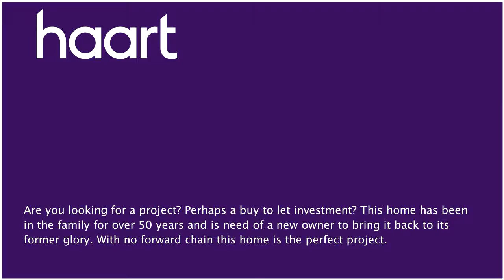Mid Terraced House for sale in St Annes, with 3 Bedrooms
or contact Southville on 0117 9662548

Are you looking for a project? Perhaps a buy to let investment? This home has been in the family for over 50 years and is need of a new owner to bring it back to its former glory. With no forward chain this home is the perfect project. This mid terrace property is being offered with no onward chain, and briefly comprises a generous living area, with three bedrooms and a rear and front garden.

Entrance Hallway

Understairs storage with power, door to rear, double glazed door giving access to garden, access to:

Downstairs WC 2'07" x 4'05" (0.79m x 1.35m)

Low level WC

Double glazed window to front aspect, electric meter, fuse box

Single glazed windows to rear aspect, plumbing for dishwasher, storage cupboard

Single glazed window to rear aspect, access to loft, storage cupboard

Two single glazed windows to front aspect

Single glazed window to front aspect, open fireplace, built in storage, storage cupboard

Bedroom Three 9'04" x 7' (2.84m x 2.13m)

Single glazed window to rear aspect

Single glazed window to rear aspect, bath with electric shower, pedestal hand wash basin

Front Garden

Paved area, on street parking